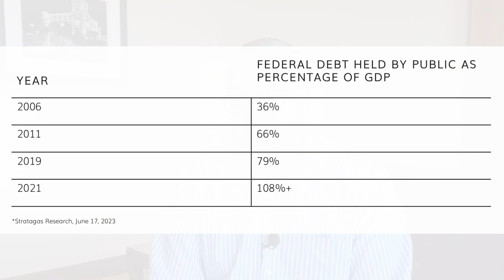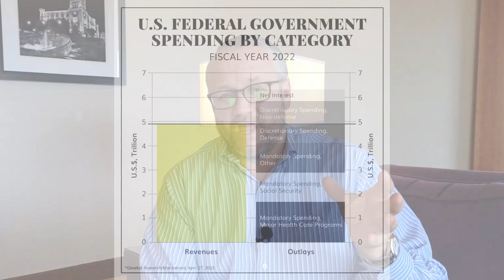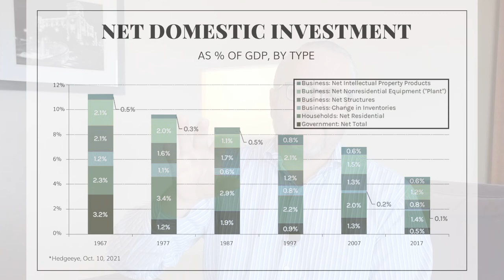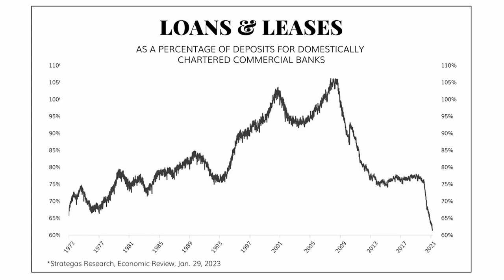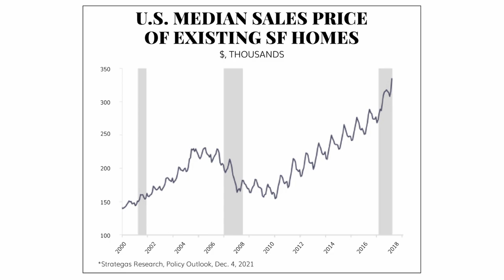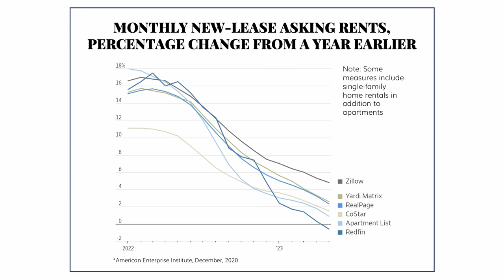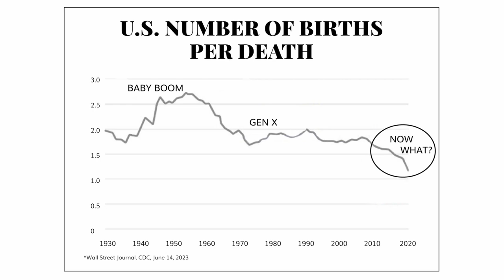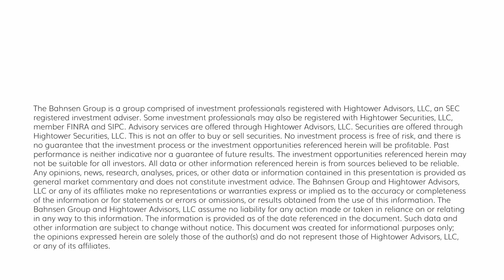Dividend Cafe - The Impact of Debt on Growth in the Economy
I gave a speech this week at a large economic symposium where I am blessed to lecture every summer.  My talk tackled many of the themes I write about all the time in the Dividend Cafe – the impact of excessive indebtedness on macroeconomic conditions, the comparison of pre-GFC Japan with post-GFC America, the diminishing return of fiscal and monetary policy to impact the business cycle, etc.

Blogpost Here:

This week’s Dividend Cafe takes all these themes and lessons of so many Dividend Cafe bulletins and puts them together the way I presented them in my speech this week.